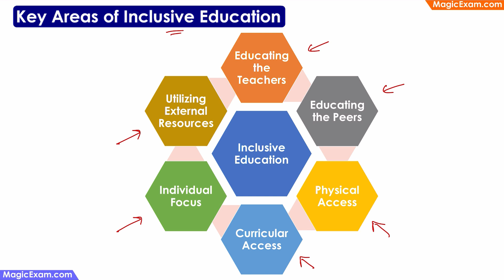Key Areas of Inclusive Education - Overview CDP Concepts हिन्दी Explanation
Key Areas of Inclusive Education

- Educating the Teachers
- Utilizing External Resources
- Educating the Peers
- Inclusive Education
- Individual Focus
- Physical Access
- Curricular Access